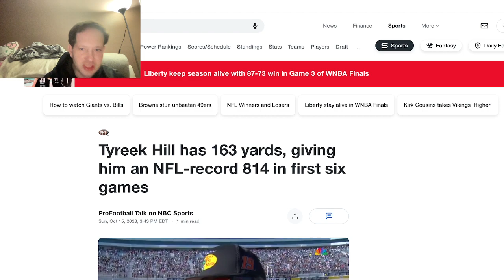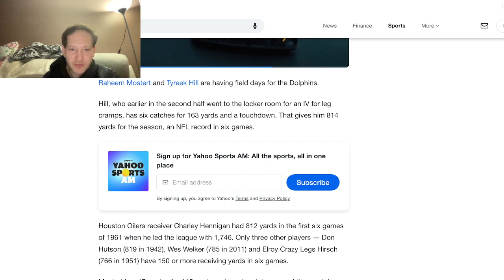Tyreek Hill sets mark for most receiving yards through six games, well on pace for over 2k total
Tyreek Hill set a new NFL record for most receiving yards through a team's first six games.